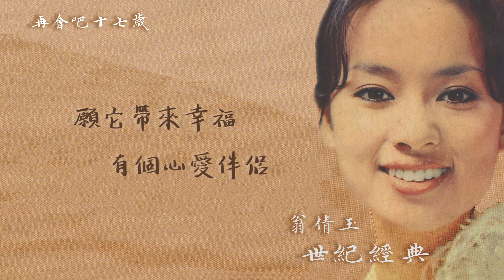【Official Audio Lyrics Video】翁倩玉《世紀經典》〈再會吧十七歲〉官方動態歌詞版MV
再會十七歲

作詞：慎芝  作曲：佚名

請你不要哭　請你不要哭　我也和你一樣孤獨
寂寞伴我到日暮　快樂隔斷在迢遙路
我願獨自去到海的遠處　躺在那海面上對月傾訴
願它帶來幸福　讓我忘卻痛苦
再會十七歲不再孤獨

悲傷伴我到日暮　歡笑隔斷在迢遙路
我願獨自去到海的遠處　籠罩在海上的一片濃霧
早日撥開濃霧　指點我的迷途

我願獨自去到海的遠處　找尋那純白的一顆珍珠
願它帶來幸福　有個心愛伴侶